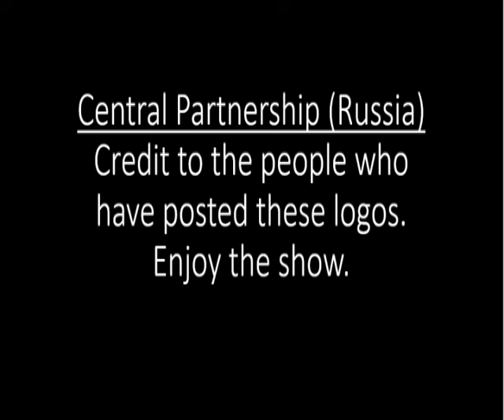Logo History: Central Partnership (Russia)